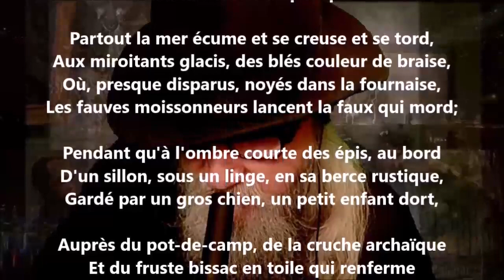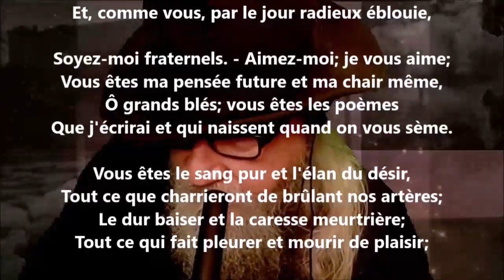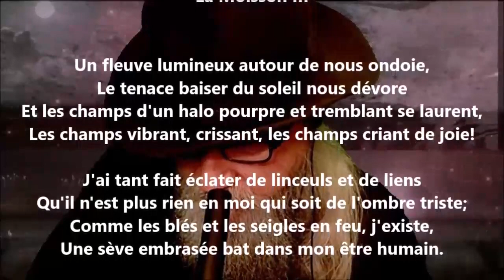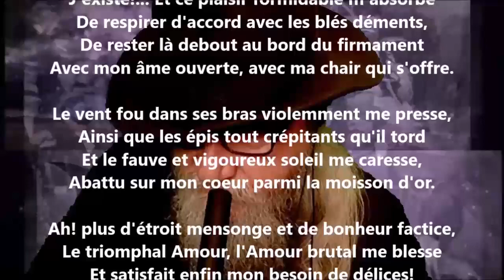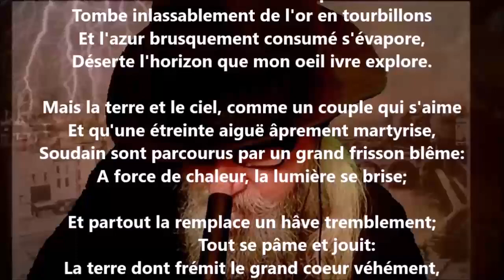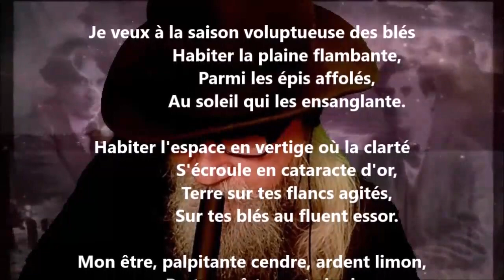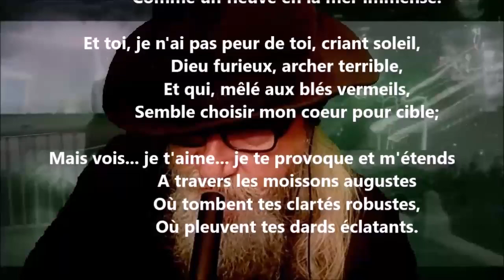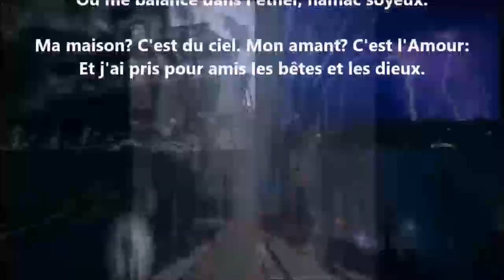La moisson - Marie Dauguet lu par Yvon Jean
24 849 poèmes - 570 recueils de publiés - 50 048 pages